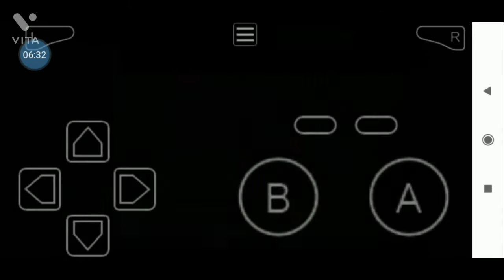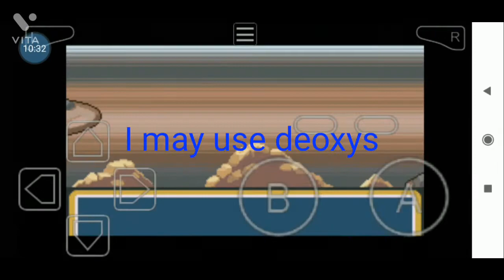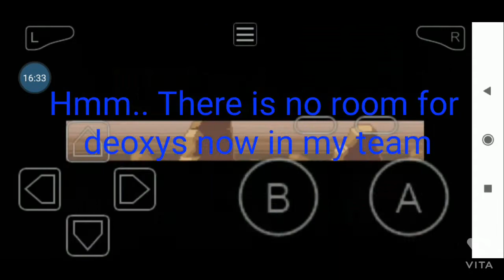Legendary pokemon hunt|revenging steven by built legendary pokemon team|pokemon inflamed red part 12